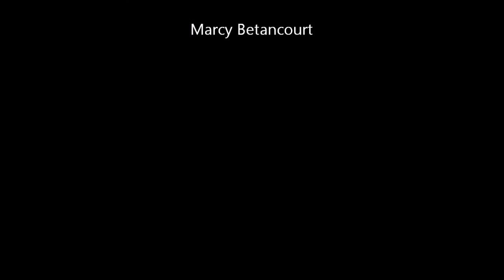World of Animals. Ganado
Un amanecer en el llano oriental venezolano. Las vacas están flacas pero aún así amamantan y son ordeñadas. Sonido in situ.